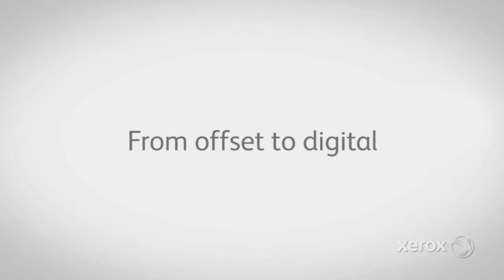Xerox Color 1000 Press Delivers Offset Quality for Customers